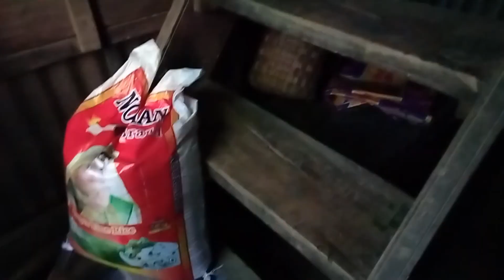বরিশালের কাঠের দুইতলা ঘর দেখতে কেমন 🤔